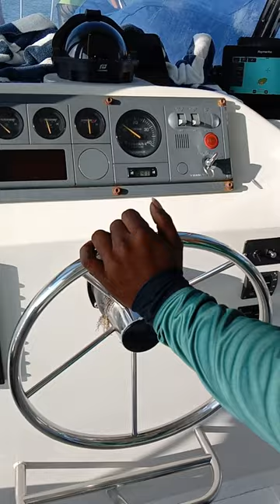How to drive speed boat